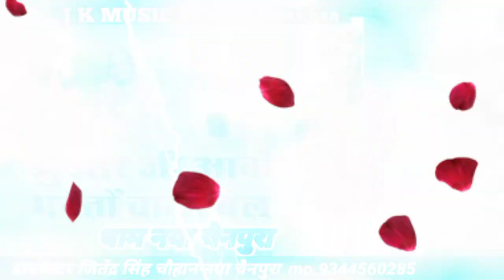जुझार जी न्यू साउथ राजस्थानी भजन धाम नया चैनपुरा 13/09/2023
जुझार जी न्यू साउथ राजस्थानी भजन धाम नया चैनपुरा
सिंगर विर देवांशी डायरेक्टर जितेंद्र सिंह चौहान नया चैनपुरा mo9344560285